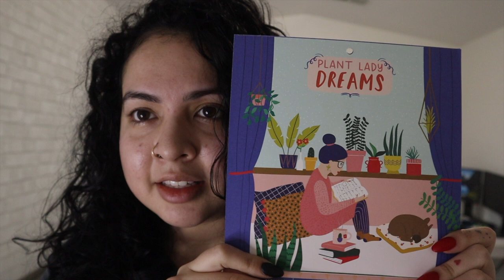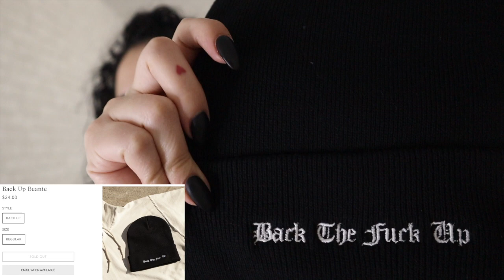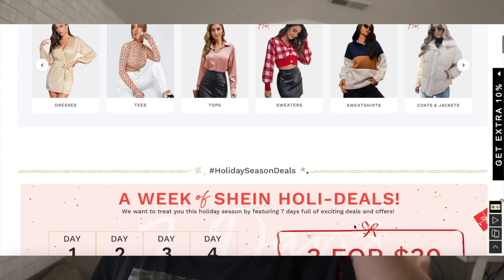🖤SMALL UNBOXING + SMALL TRY ON HAUL: PLANT GIFTS, REBEL SOUL COLLECTIVE PURCHASES, AND SHEIN REVIEW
Hey guys! In today's video I go through a small unboxing and a small try on haul. I show you guys some plant gifts that I received. I show you some of the Rebel Soul Collective purchases I purchased, and end the video with a SHEIN review.
Video chapters:
0:00 Intro
3:59 Unboxing Begins
4:03 Plant Gifts
6:37 Rebel Soul Collective Purchases
7:49 SHEIN Purchases
SHOP THE VIDEO:
○ Crazy Plant Lady Calendar
○ Proud Plant Mom Socks
MY FILMING GEAR:
○ My Camera
○ My Tripod
○ Pink Office Chair
Thank you for taking time to watch another one of my vlogs. I'm just another woman in Albuquerque doing the best she can. Let's be friends? You can find me @the.bedhead on Instagram & TikTok, or if you're a Twitter user you can find me @theebedhead.

Another way to support me is to listen to my podcast @TheGuerrerosPodcast from Apple Podcasts, Spotify, and anywhere you listen to podcasts! 🖤